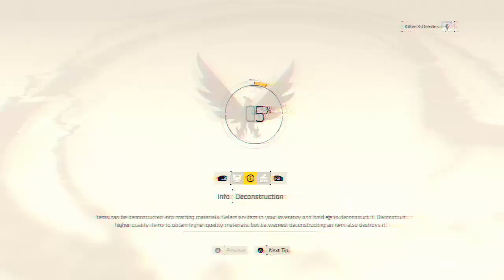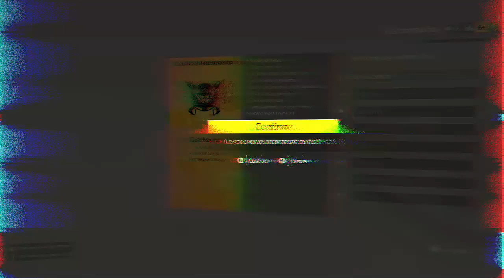Collecting Taxes and Taking Names - The Division 2